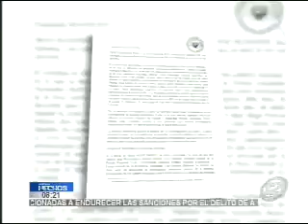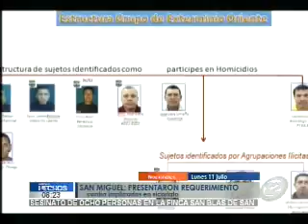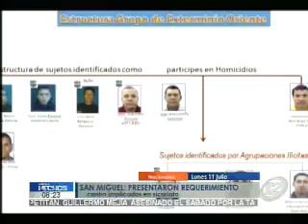Pugna entre autoridades de seguridad por detención de policías acusados de ilícitos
El Fiscal General afirmó que los imputados cometieron ejecuciones extrajudiciales, mientras que el Ministro de Justicia y Seguridad asegura que los efectivos actuaron en cumplimiento de superiores . Son 7 los agentes que enfrentan cargos